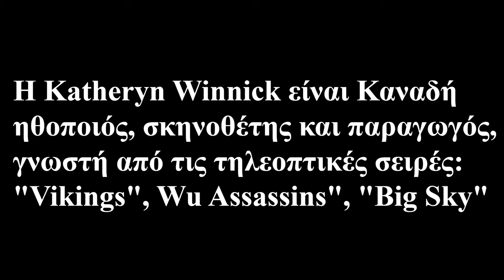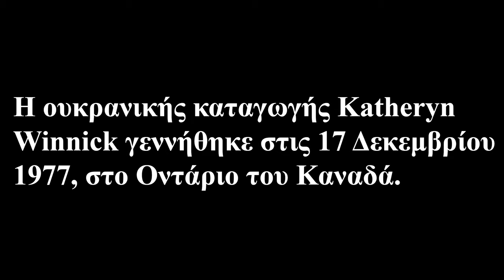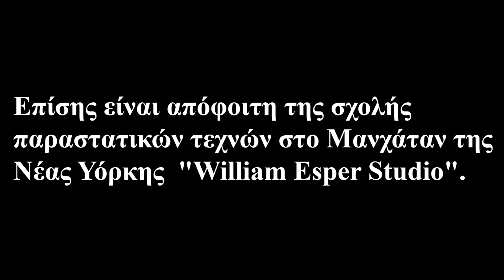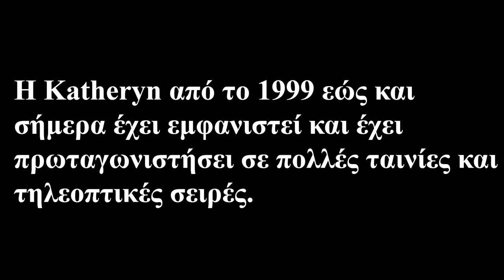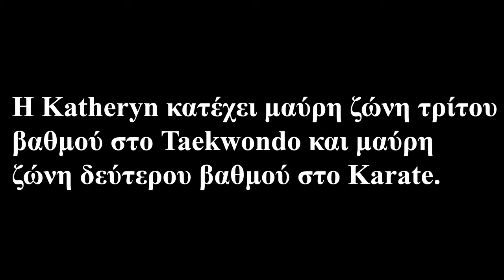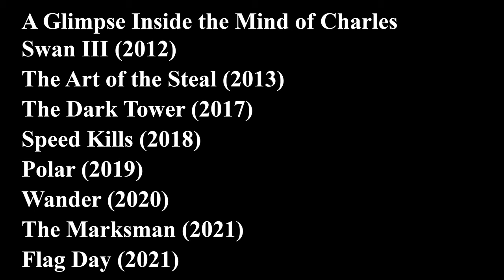Katheryn Winnick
Η Katheryn Winnick είναι Καναδή ηθοποιός, σκηνοθέτης και παραγωγός, γνωστή από τις τηλεοπτικές σειρές: "Vikings", Wu Assassins", "Big Sky"και από τις ταινίες:  "Amusement" (2008), "Choose" (2010), "A Glimpse Inside the Mind of Charles Swan III" (2012), "The Art of the Steal" (2013), "Polar" (2019) και "The Marksman" (2021).

Η Katheryn κατέχει μαύρη ζώνη τρίτου βαθμού στο Taekwondo και μαύρη ζώνη δεύτερου βαθμού στo Karate.